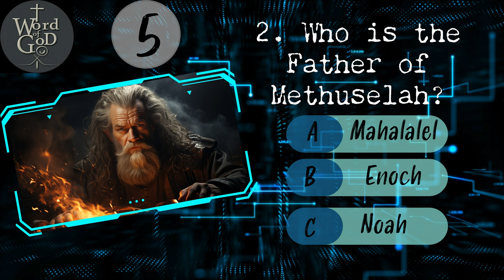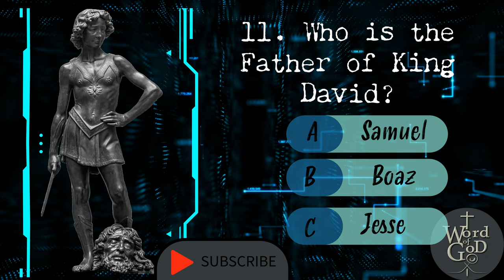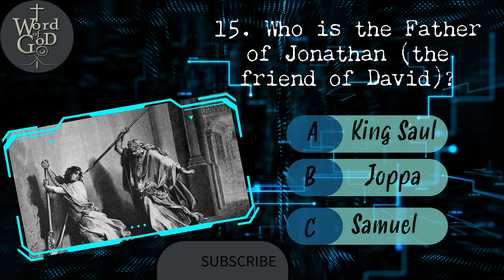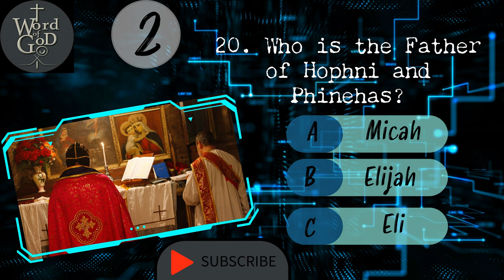Fathers of the Bible | Happy Father's day | Father's day Quiz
Fathers in Bible
Father's day Quiz